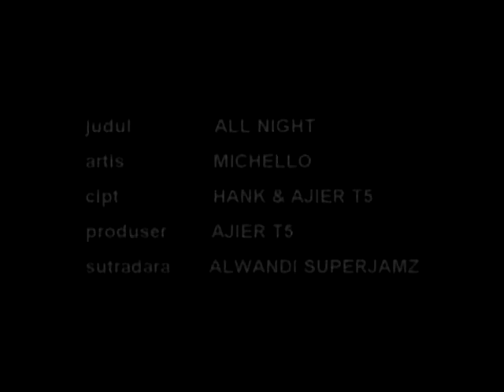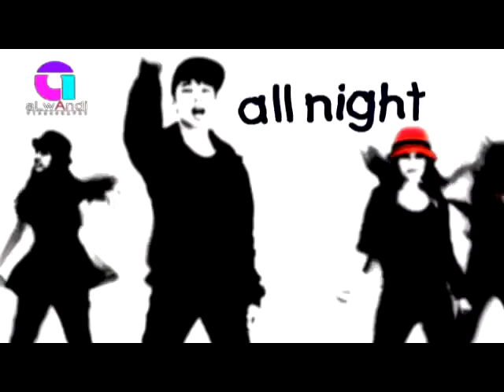michelo music video 2010